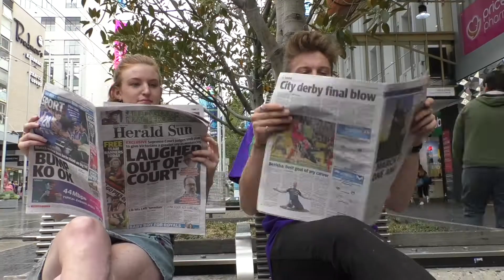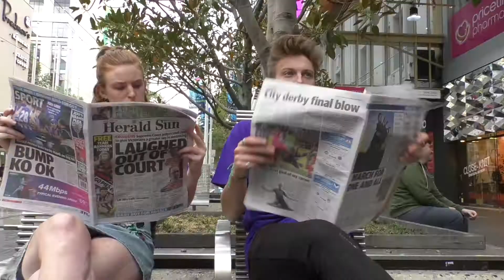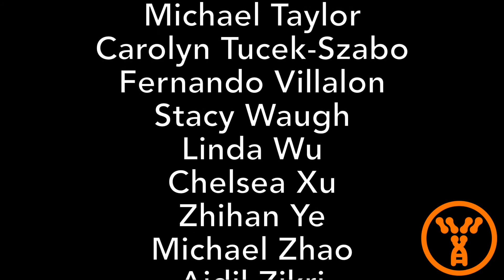Jomar Life Research presents the 2018 Day of Immunology Melbourne Flash Mob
Jomar Life Research presents to you the 2018 Day of Immunology Melbourne Flash Mob!

Video by Morgan Galea

This is a chronical all about how,
a squad of scientists turned Melbourne upside down!

One fine day with a step and a clap,
a pod of purple dancers began to click and tap!

Dr Catherine Osborne counted them in,
and crowds of Melburnians stared on with big grins!

Shoppers and city slickers watched with wonder,
as synchronised scientists tried to dance without blunder!

A happy beat filled the air,
from Bourke Street Mall to Federation Square!

Catherine called the chorey ... High! Low! and Rainbow!
In a flash it was all over, the end of the show!

The hive of entertainers buzzed here and bounced there,
spreading the good word of vaccine science to whom had a care!

At the booked-out vax café with coffee in hand,
Jill Hennessey thought the flash mob performances were grand!

Thank you to all who shared the good vibe,
from all of us here at the JLR tribe.